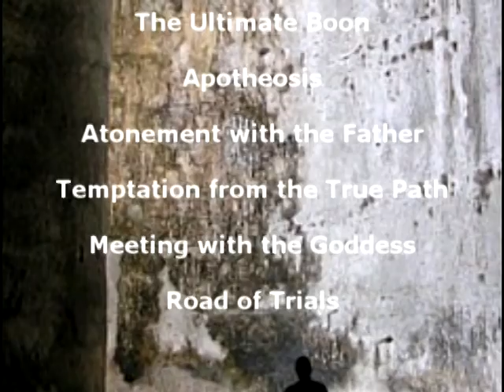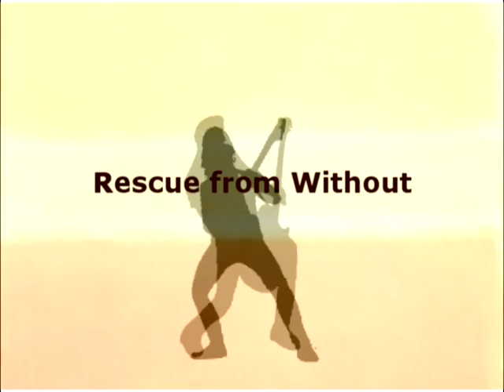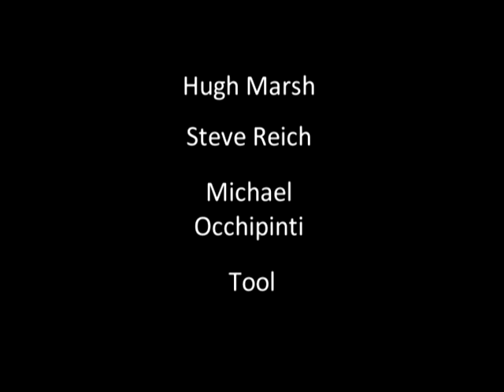The Hero's Journey: Cave of Echoes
Explore the cycle of the monomythic hero's journey through music and dance:  intiation  -   discovery  -  return

Featuring the iconic Canadian electric violinist Hugh Marsh, with music director, Juno-award winning guitarist Michael Occhipinti, and Guy Few, trumpet, Nadina Mackie Jackson, bassoon, Douglas Perry, viola, Laura Pudwell, mezzo-soprano, Kevin Ramessar, guitar, and dancers Miranda Abbott and Libydo from Event Horizon Dance.

The concert presented the music of Hugh Marsh, Steve Reich, Michael Occhipinti and Tool, with visual imagery by Gerry King, and sound design by Earl McCluskie.